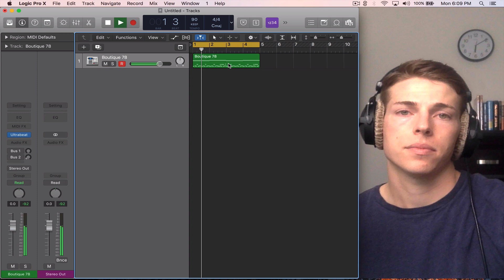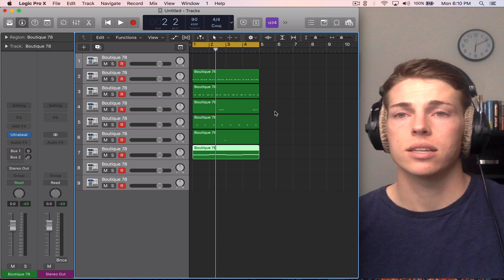EASIEST shortcut to separate MIDI TRACKS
In this video, I show you a quick and easy way to separate your midi instruments from one another. If you have a loop with a kick, snare, hi-hat and crash all on the same track, this is the easiest way to separate them.